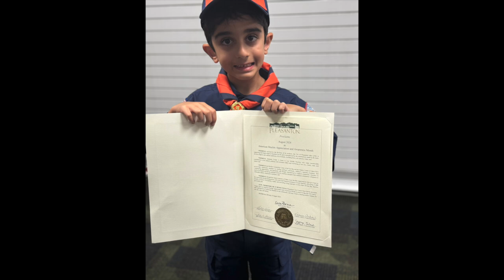City Council Proclamations Honoring Bay Area Muslims in Dublin, Pleasanton San Ramon & Livermore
The Pleasanton, Dublin, San Ramon and Livermore City Councils join communities throughout California in recognizing August 2024 as Muslim Appreciation and Awareness Month. These Proclamations are more than just symbolic gestures. They are a tangible acknowledgment of the valuable contributions that American Muslims make to our communities.

 - 00:01 - Eman Tai speaks on behalf of Dublin-area Muslim community (Mayor Michael McCorriston presents the Proclamation)
- 6:16 - Dr. Jamilah Friday (MCC East Bay) & Ahsan Kazmi (Islamic Center of Zahra) speak on behalf of Pleasanton-area Muslim community (Vice Mayor Julie Testa presents the Proclamation)
 - 13:50 - Arshed Syed speaks on behalf of SRVIC & San Ramon-area Muslim community (Vice Mayor Scott Perkins presents the Proclamation)
- 20:20 - Daood Larsen accepts on behalf of Livermore-area Muslim community (Mayor John Marchand presents the Proclamation)

These Proclamations acknowledge the rich history and guiding virtues of American Muslims, and commends Muslim communities in Tri-Valley for the lasting positive impact they have made (especially during the Coronavirus pandemic), and continue to make, toward the advancement of the state and the nation.

The Proclamation recognizes the San Ramon Valley Islamic Center, Islamic Center of Livermore and MCC East Bay as fulfilling the spiritual and cultural needs of San Ramon, Livermore, Dublin and Pleasanton residents and promoting interfaith cooperation by providing an environment for dialogue, education, and fellowship.

The Tri-Valley Councils follow in the steps of other City Councils in the San Francisco Bay Area, like in Fremont, Santa Clara, Union City, Oakland, San Jose, and Redwood City.

A special thanks to Musa Tariq from CAIR San Francisco for facilitating this and other Proclamations in the Bay Area.